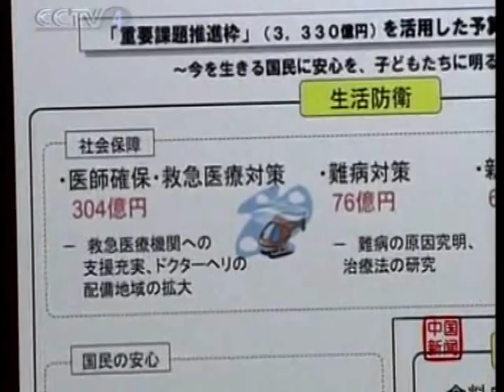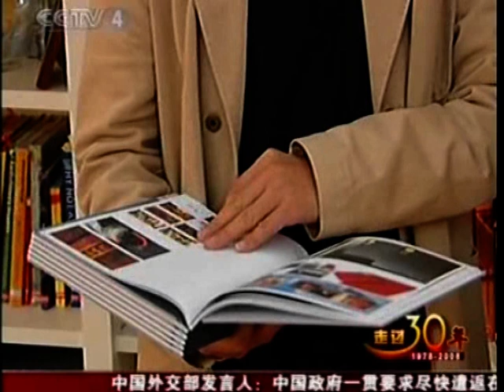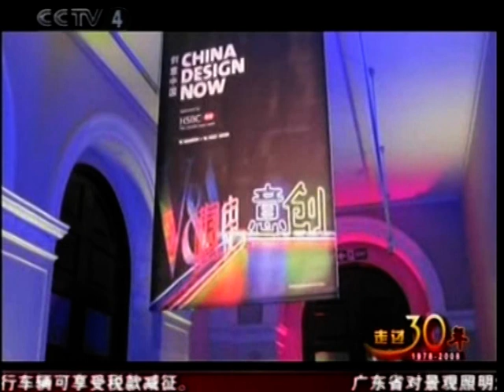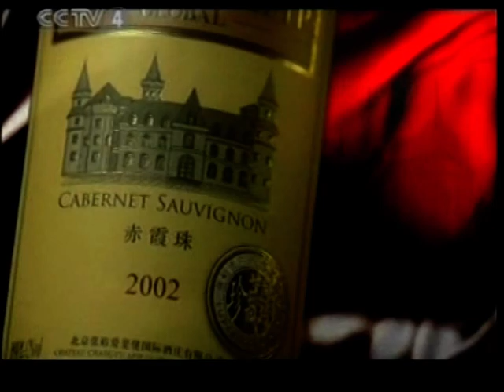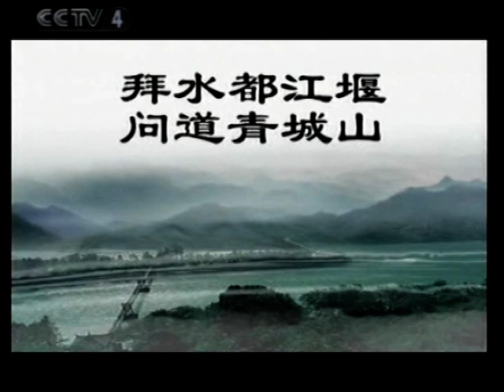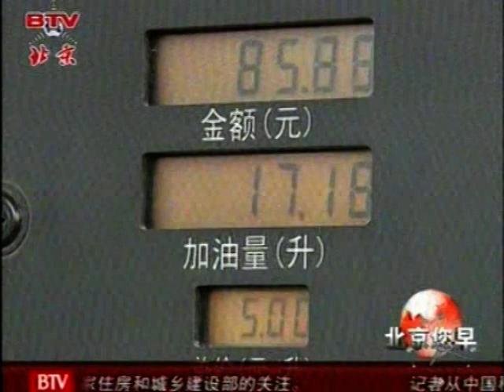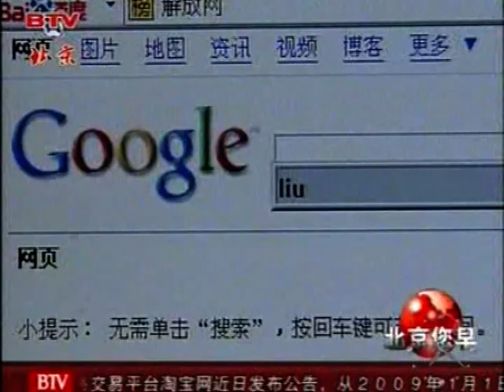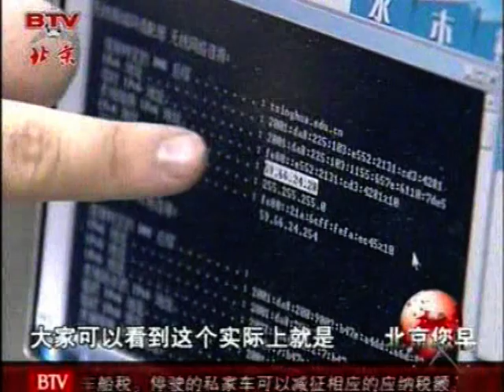中國發展山海情中央報道 Chinese communist living